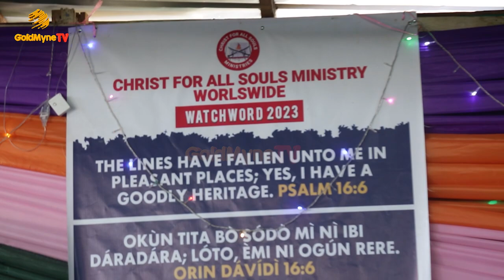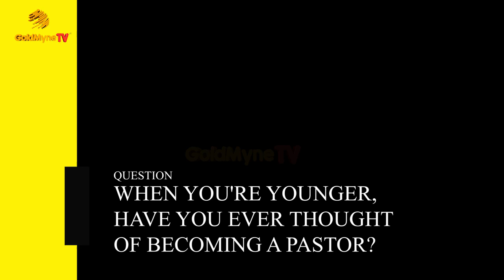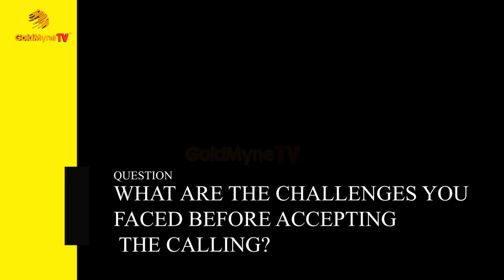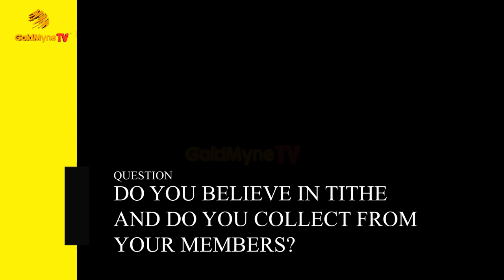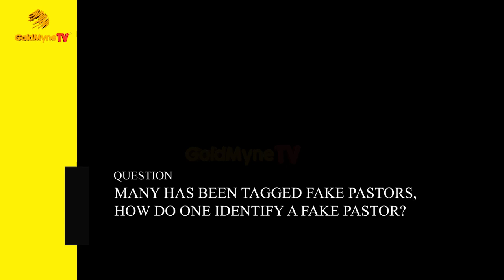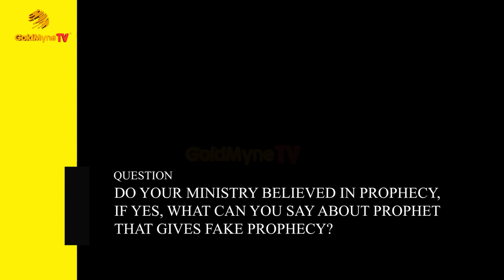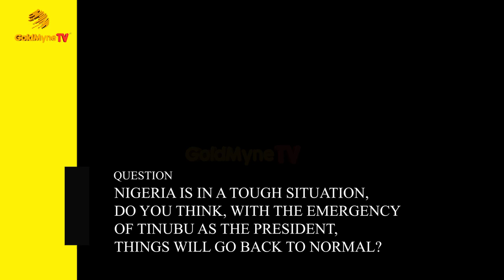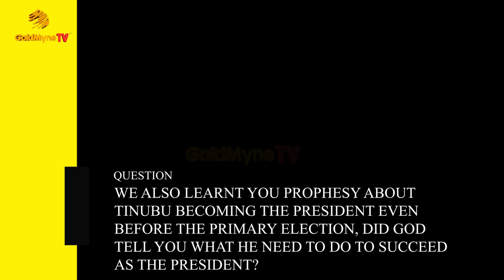90 Percent Of Pastors Are Fake - Prophet Odedoyin Olawumi Ezekiel